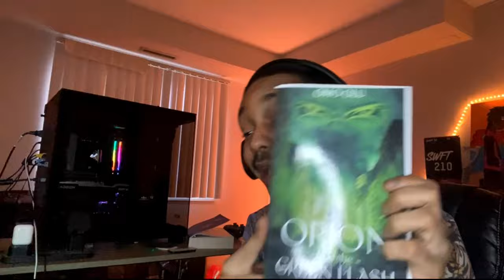Reacts to Yelawolf - blood Sunday freestyle new 2019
My Short Film The Script Part Two:
Watching Yelawolf - blood Sunday freestyle new 2019
Official Video for the first time!